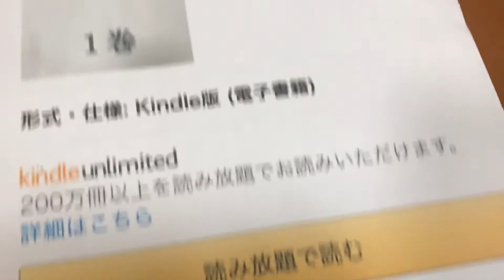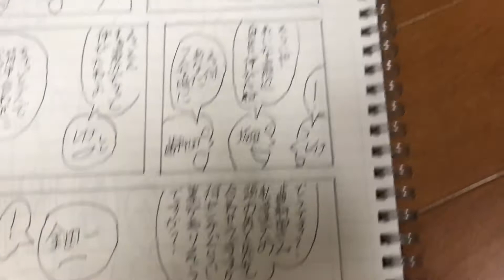給与明細 第8回/金田一翼の事件簿(なまくら刀事件8)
・ 金田一翼の事件簿2巻↓100円

金田一翼の事件簿1巻↓100円